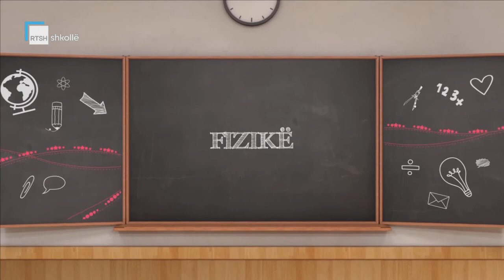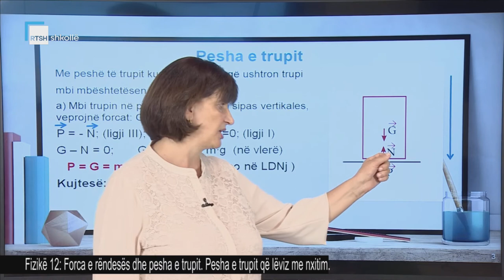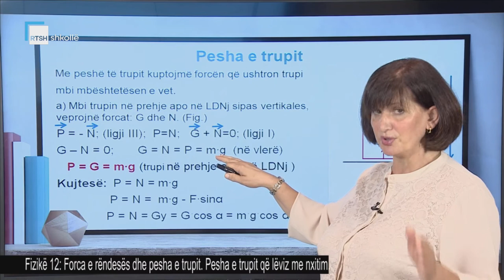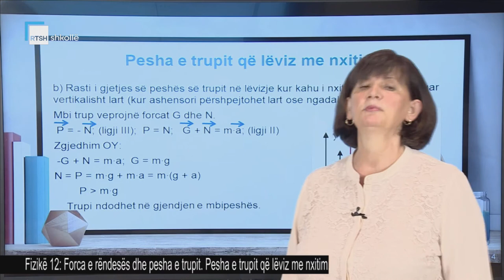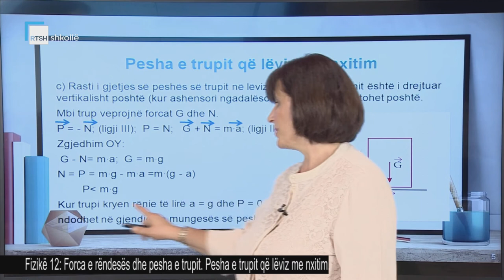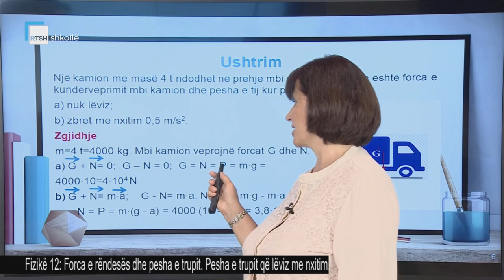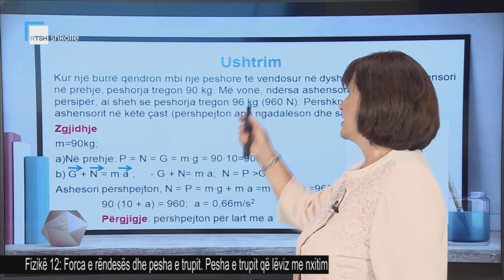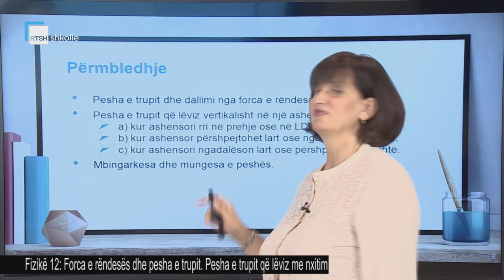Fizikë 12 - Forca e rëndesës dhe pesha e trupit. Pesha e trupit që lëviz me nxitim.